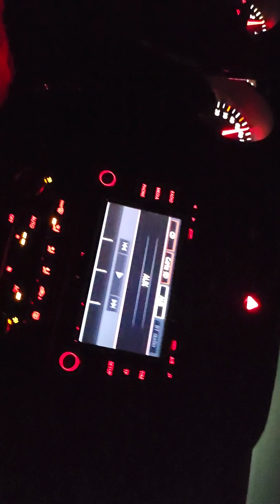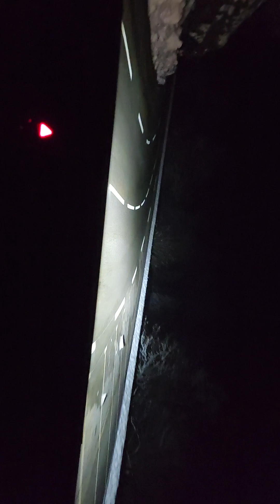Vlog dans le Vercors #1 ( ça tourne mal à cause du brouillard )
Barode au cœur du Vercors avec un super paysage !